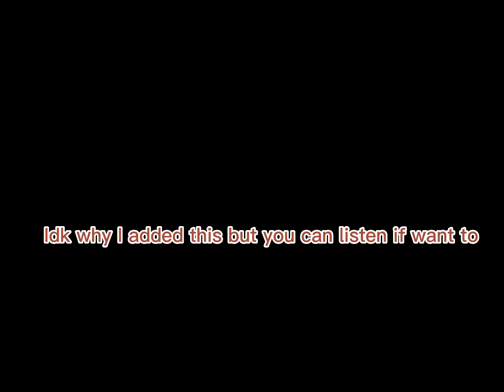Idk why I did this but here I guess 😐